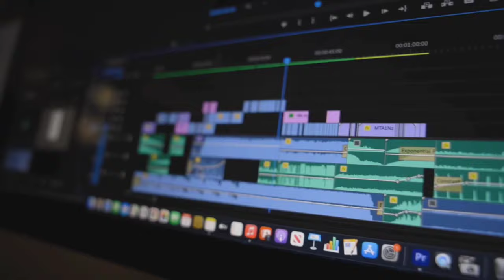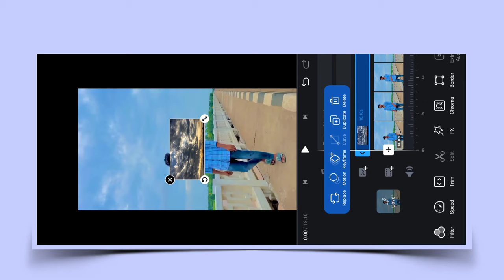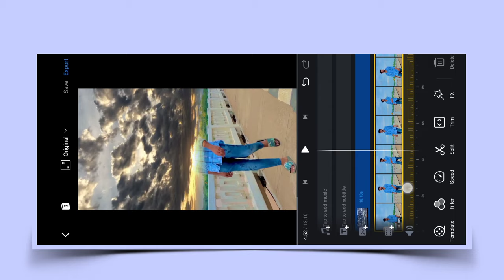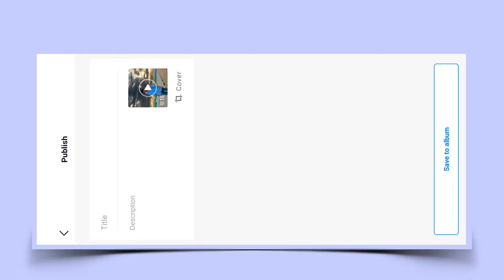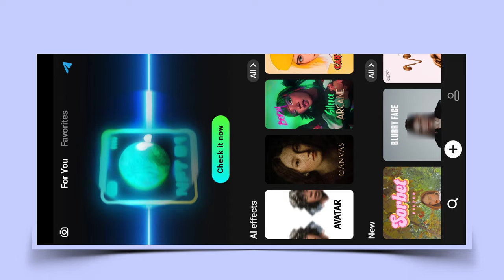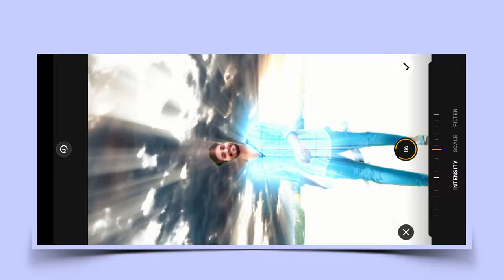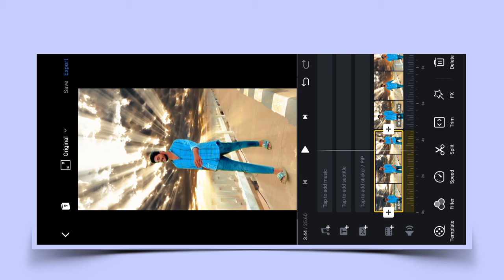Video Ka Sky Kaise Change Kare Vn App Se | How To Change Sky Background In Video Vn Video Editor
instagram reels sky background change
reels sky cloud effect
sky video editing in instagram reels
sky colour change in vn app
vn app sky effect change
vn app sky video editing
how to change sky in vn app
reels video ka sky kaise change kare
vn video editor sky background change